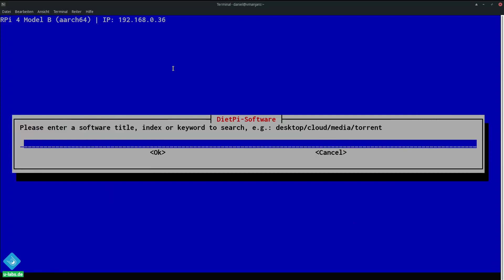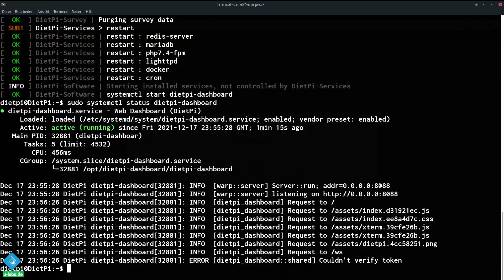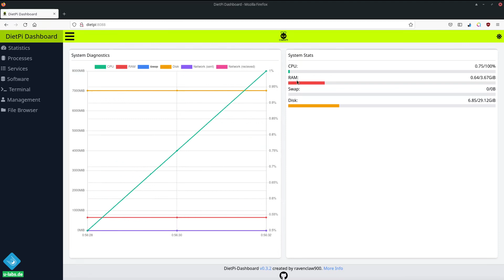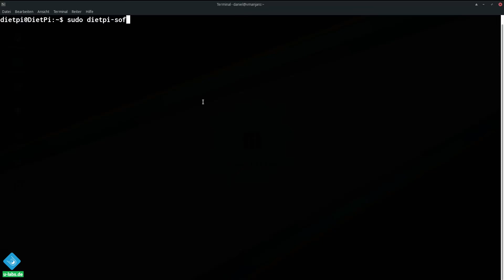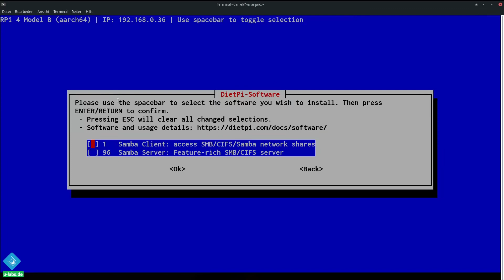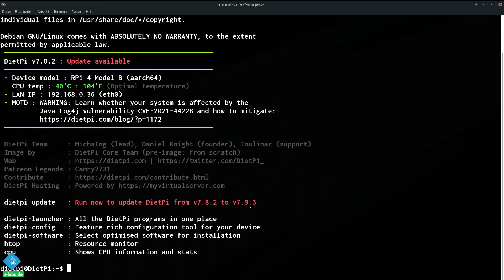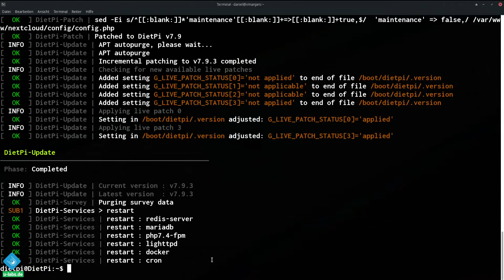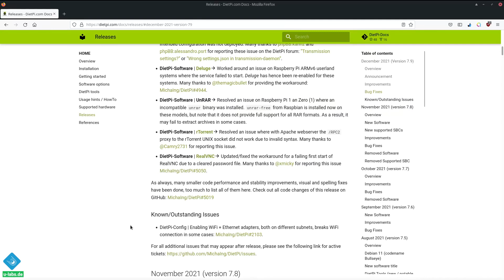NEU: DietPi 7.9 - Dashboard, Sicherung, Apache, PHP-FPM und weitere Neuerungen & Update vorgestellt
Dieser Beitrag fasst die Neuerungen von DietPi 7.9 zusammen und zeigt, wie du es bekommst.

Inhalt:
00:00 DietPi-Dashboard
03:24 DietPi-Backup (Sicherung)
04:25 Apache/PHP-FPM
05:26 Neuerungen für Datei-Server (Fileserver) in DietPi-Software
06:45 Die Basis Debian-Version Stretch (9) ist veraltet (deprecated)!
07:46 So aktualisierst du DietPi auf die neue Version 7.9
09:52 Fehlerkorrekturen in DietPi 7.9